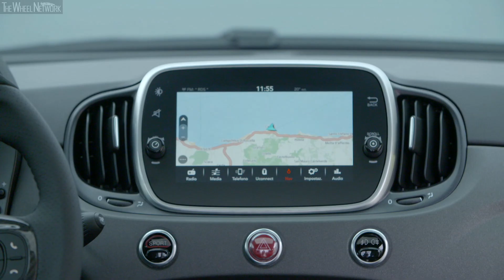2019 Abarth 595 Competizione Interior | Adrenaline Green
• The Classic re-enactment of the legendary "Targa Florio", held for the 102nd time, has just ended, with sponsorship from the Abarth brand and the debut of the new Abarth 595 range.
• Thrilling test drives on the roads of Sicily and display in Palermo of the new range of the iconic Abarth 595, which evolves in both aspects of its dual personality - performance and style
• The new 595 Competizione and 595 Pista are fitted as standard with a new version of the legendary Record Monza exhaust, which gives the engine a new, even more exciting sound, underlining its "performance" flair
• The 595 Turismo has an exclusive new "Asfalto Grey" colour, leather seats as standard and the Urban pack to embody the lifestyle aspect of the brand
• Available in hatchback or convertible version, the new range comprises five trims: 595, 595 Pista, 595 Turismo, 595 Competizione and 695 Rivale, with a variety of power ratings from 145 to 180 HP
• The "Targa Florio Classica", the regularity rally for historic cars, involved three splendid cars from the FCA Heritage collection: Abarth 2400 coupé (1964), Fiat 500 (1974) upgraded with the new "Abarth Classiche 595 Conversion Kit" and Autobianchi A112 Abarth 58 HP (1974)
• Competition is a fundamental feature of the history and present of the Abarth brand, which has a long and proud tradition in racing and rallying, where the most innovative technologies are perfected ready for transfer to the Scorpion brand's on-road cars